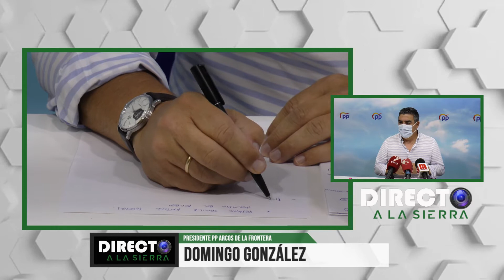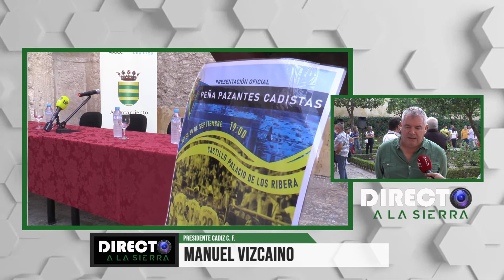DIRECTO A LA SIERRA (01/10/21) BLOQ 1